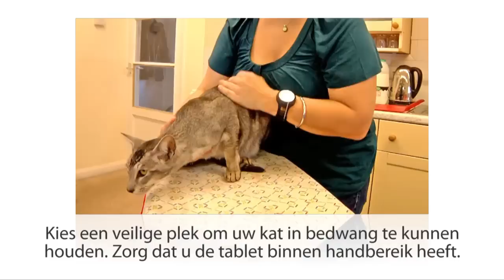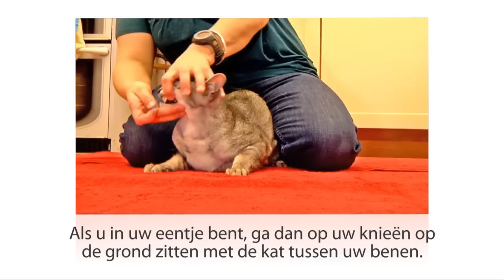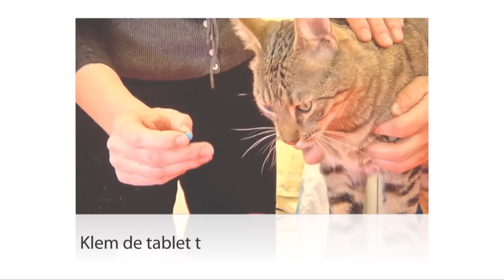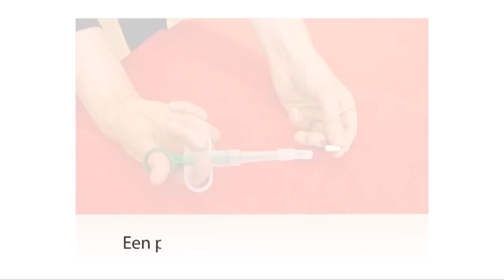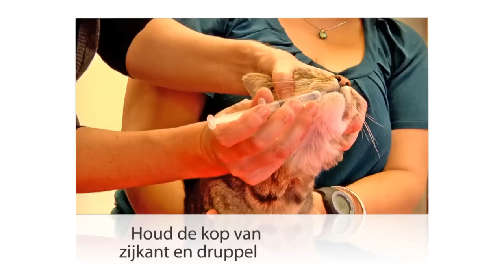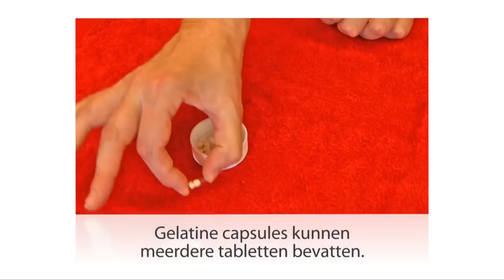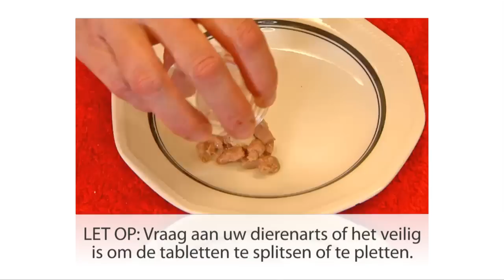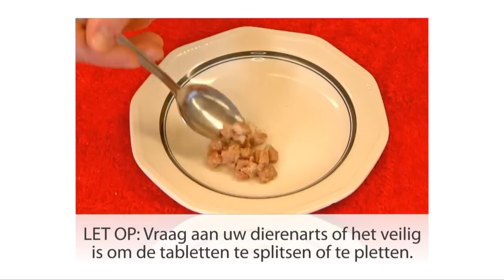Hoe je een tablet geven aan uw kat